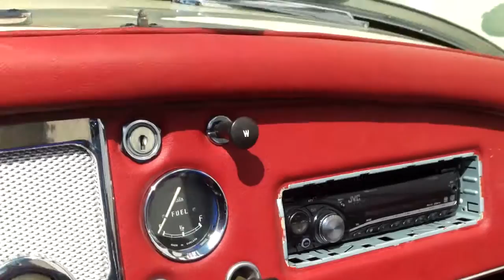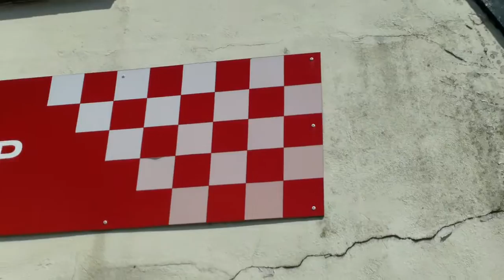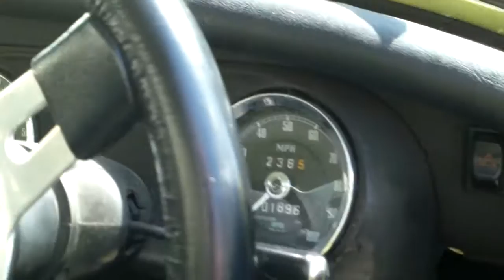MG Workshop MGA MGB Midget 1600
A short vid from this specialized MG workshop in Monster , Holland.